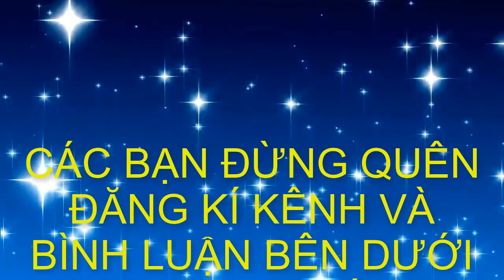Bonsai HP | BONSAI "KÌ-MỸ-QUÁI" CỦA ÔNG KHOA PHỐ CỔ TỌA LẠC TẦNG 8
Đăng kí miễn phí tai đây Đt: 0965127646

Nếu quý vị quan tâm hãy Search ( Tìm kiếm trên ) Google
với từ khóa : Bonsai HP